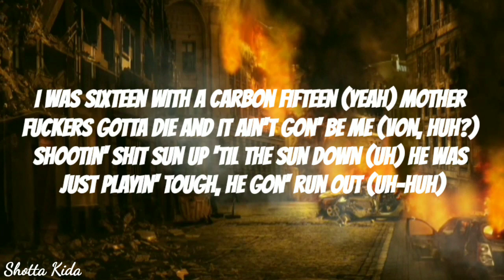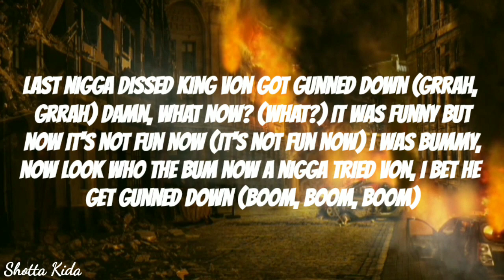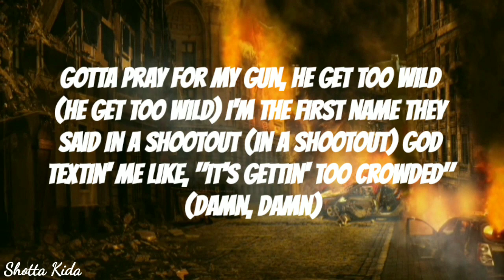King Von - War ( Lyrics )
Type Beat By : bigslimeog

Listen to the single “War". Out Now!